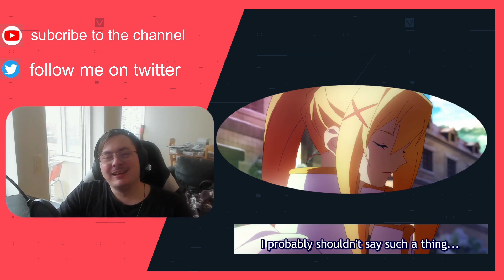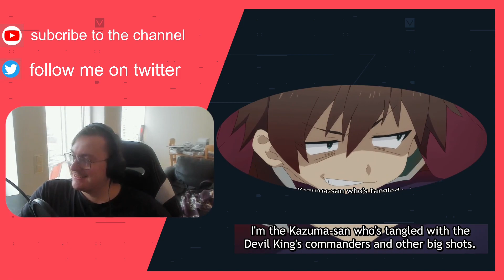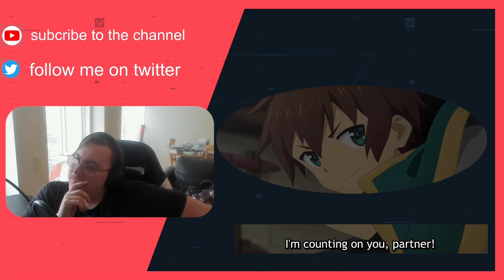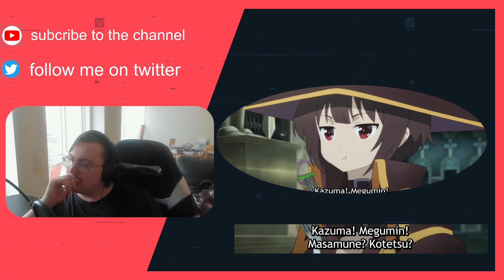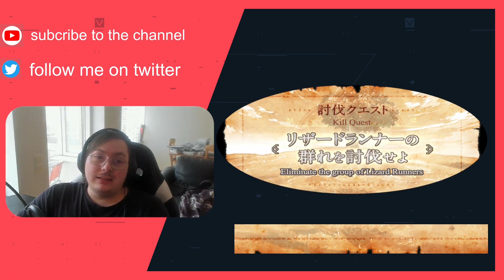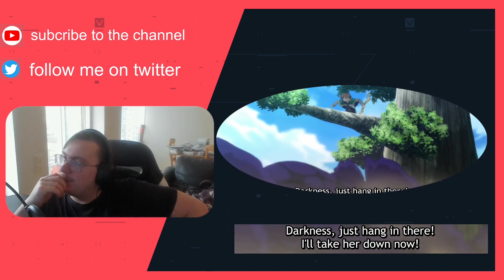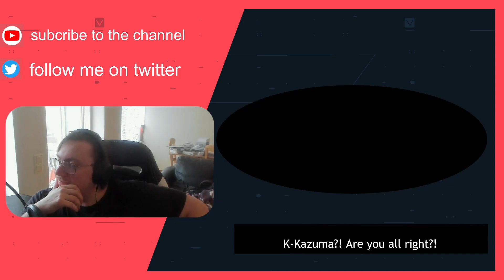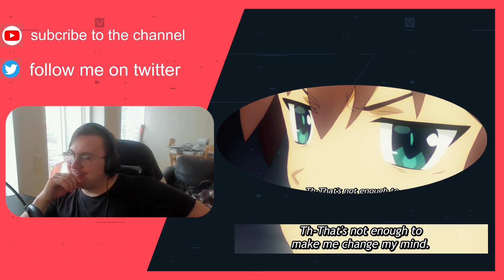Konosuba Season 2 Episode 6 MEGUMI DID WHAT Reaction